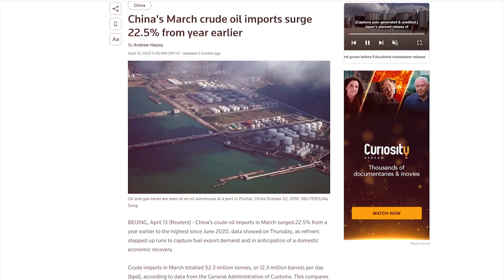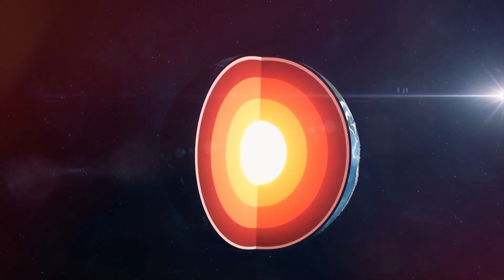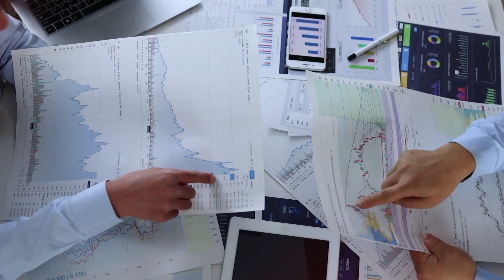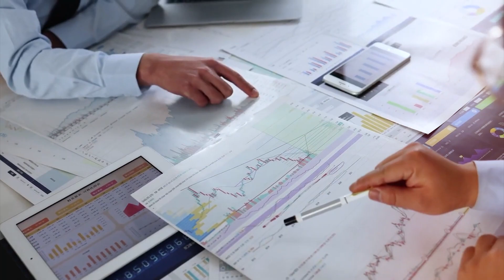Why does China Dig a Deep 10000 meters Hole?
Uncover the mysteries and delve into the astonishing depths as we explore why China embarks on an audacious mission to dig a deep 10,000 meters hole in the Earth's crust. Join us on this captivating journey as we investigate the scientific motivations, technological advancements, and potential implications behind this ambitious endeavor.

Discover how this deep-sea exploration and habitation project could revolutionize our understanding of Earth's geology, unlock new resources, and pave the way for future scientific discoveries.